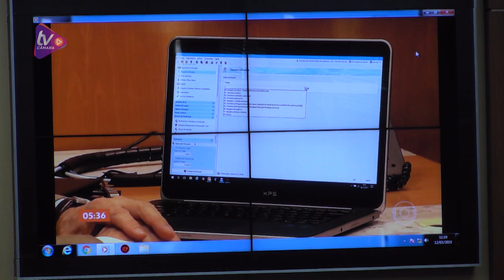Sessões Ordinária e Extraordinária - (12/03/2019)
6ª Sessão Ordinária e à 6ª Sessão Extraordinária da 3ª Sessão Legislativa da 17ª Legislatura - dia 12 de março de 2019, terça-feira, a partir das 09h00.